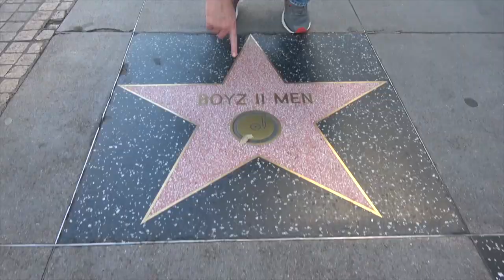Ross Patterson Revolution #422 - Blumpkin Spice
Ross and Jessie discuss the return of fall and possibly introduce the world to a new flavor "blumpkin spice", why Democrats want the impeachment inquiry hearings done by Christmas, why the author of "Friday Night Lights" might turn trans, the neverending delay for the new Kanye West album, is it possible that America has another Civil War, and whether or not an NFL player deserves to be suspended an entire year for a helmet to helmet hit.